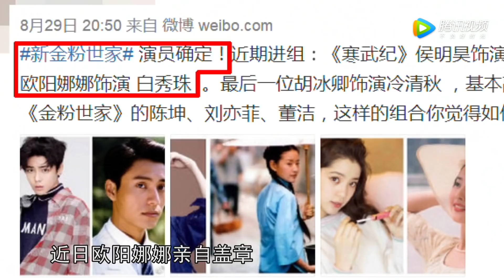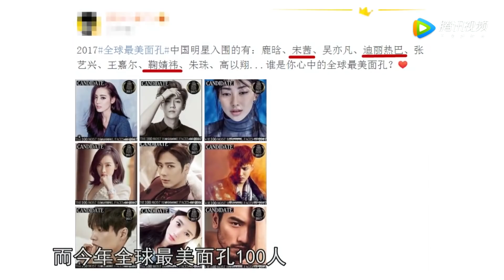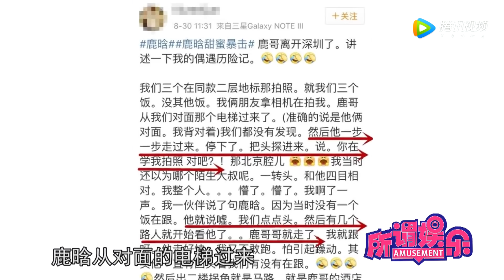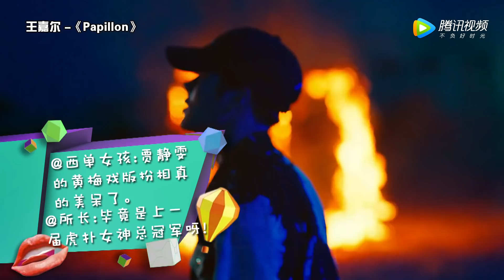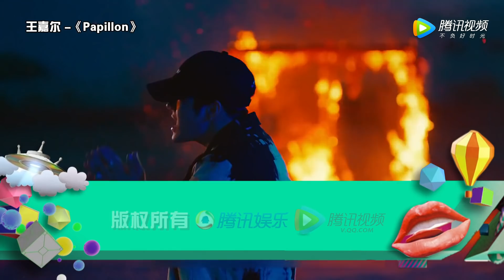[所谓娱乐]孙俪给陈晓屁股上药气坏邓超 关之琳现身东北火车站走秀